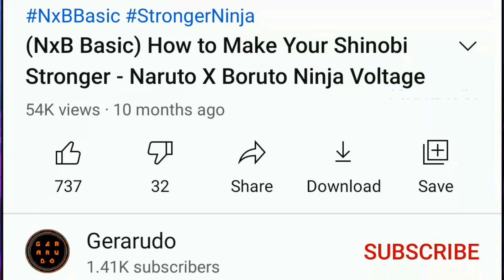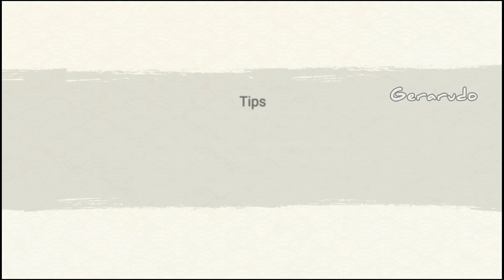Boruto Uzumaki (Warrior Spirit) on Attack Mission | Naruto X Boruto Ninja Voltage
Finally here is my Boruto Uzumaki (Warrior Spirit), here is his jutsu list:
1. Shadow Clone Jutsu: Warrior (Lvl 4)
2. Thunder Bolt: Warrior (Lvl 4)
3. Boruto Stream: Warrior (Lvl 8)
4. (Ultimate) Rasengan: Warrior (Lvl 1)